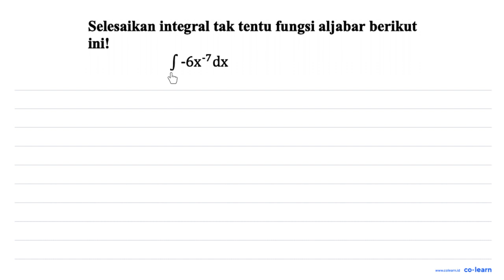Selesaikan integral tak tentu fungsi aljabar berikut inil f -6x"7 dx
00:00 : Bedah Soal
01:00 : Konsep, rumus dan pengertian Rumus Dasar Integral
01:18 : Langkah penyelesaian soal
01:44 : Jawaban akhir
02:14 : Penutup